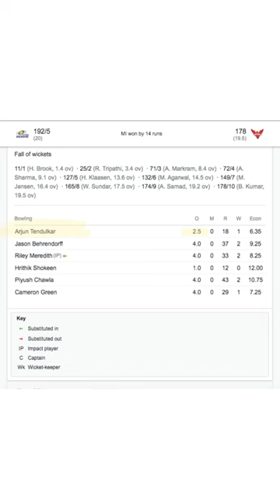Arjun Tendulkar playing IPL 2023